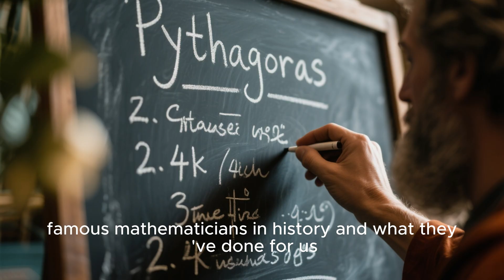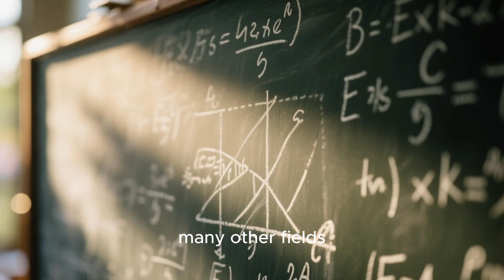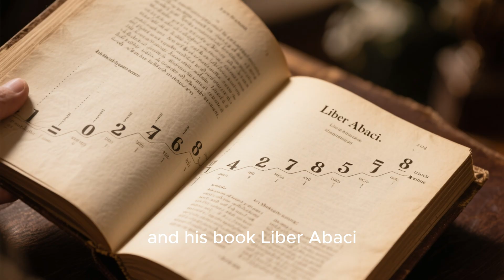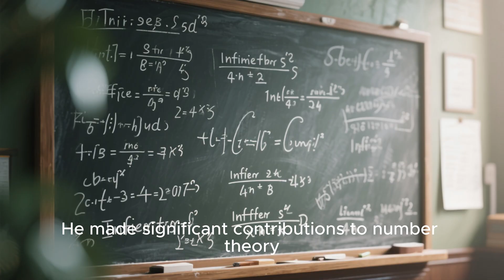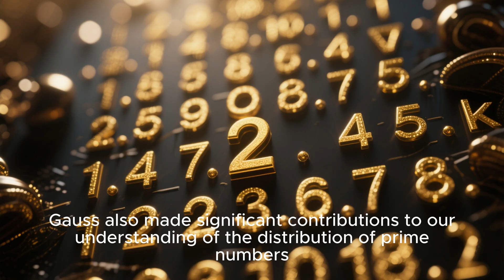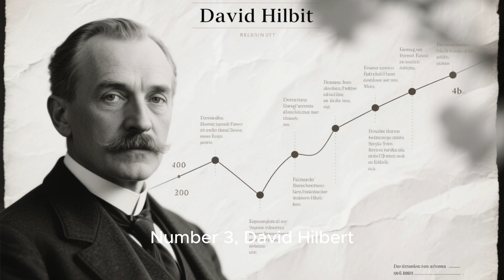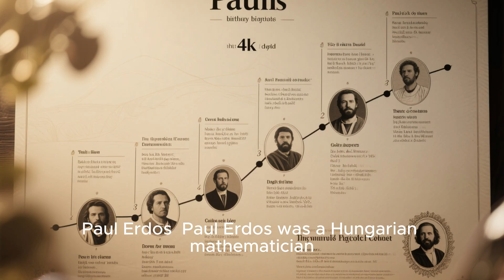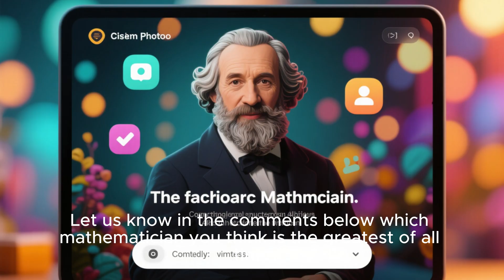Top 10 Famous Mathematicians in History ➗✨ | Brilliant Minds Who Changed the World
Who are the **most famous mathematicians in history**? 🧮✨ From ancient geniuses to modern-day pioneers, these brilliant minds shaped the world through numbers, formulas, and groundbreaking discoveries.

In this video, you’ll learn about:
✅ The top 10 mathematicians who changed history
✅ Their greatest contributions to math and science
✅ How their work still impacts our world today

Perfect for **students, educators, and anyone curious about the power of mathematics.** 📚